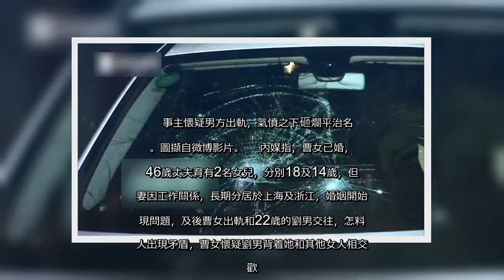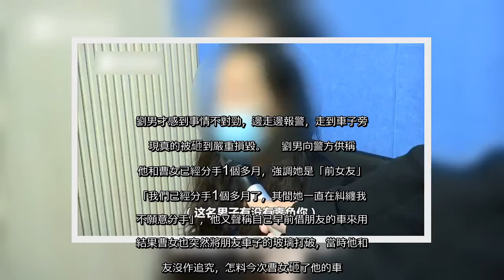✅ 人妻出軌小鮮肉，結果小鮮肉都出軌找女朋友，這是什麼電視劇情節！上海日前審理1宗毀壞財物案件，情節引起網民熱議。事源1名46歲人妻和丈夫育有2名女兒，卻出軌包養1名26歲小鮮肉，除了每月給他2萬元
✅  人妻出軌小鮮肉，結果小鮮肉都出軌找女朋友，這是什麼電視劇情節！上海日前審理1宗毀壞財物案件，情節引起網民熱議。事源1名46歲人妻和丈夫育有2名女兒，卻出軌包養1名26歲小鮮肉，除了每月給他2萬元人民幣（約2.4萬港元）的生活費外，還出資為他買賓士名車。不過，人妻後來發現小鮮肉和她「拍拖」期間出軌，找他對質時，氣得用石頭砸爛賓士。小鮮肉事發後報案，強調人妻只是「前女友」，最終人妻被上海法院提公訴，指控毀壞財物罪。事件看得網民瞪大眼睛，雖然人妻本身出軌不對，但不少人揶揄她太蠢，「車要登記在自己名下呀」。